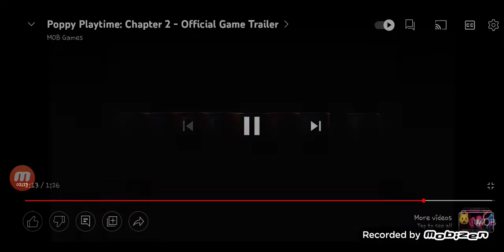poppy playtime reaction